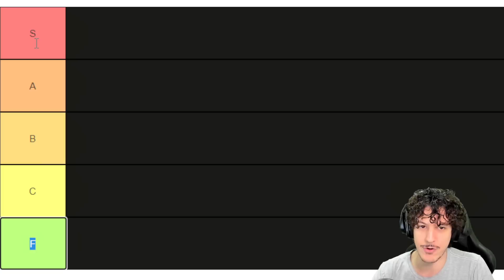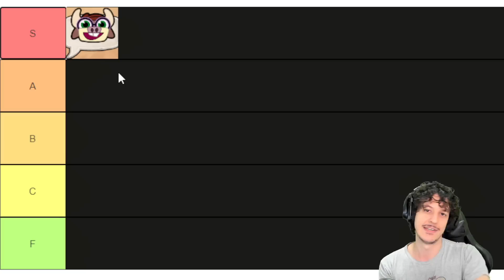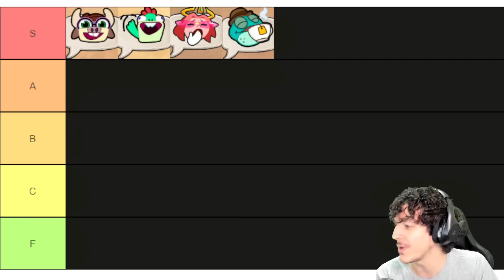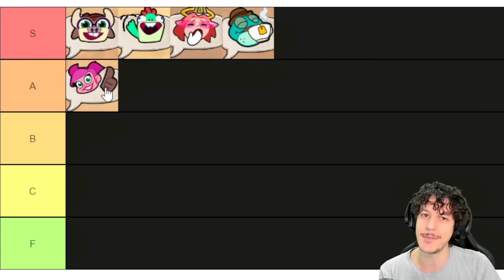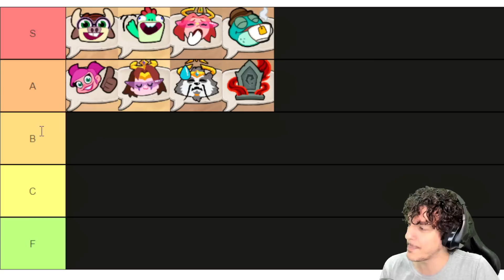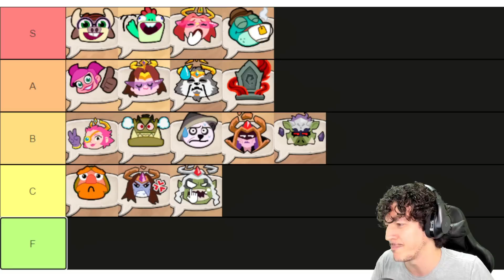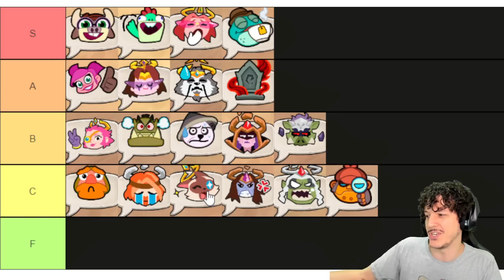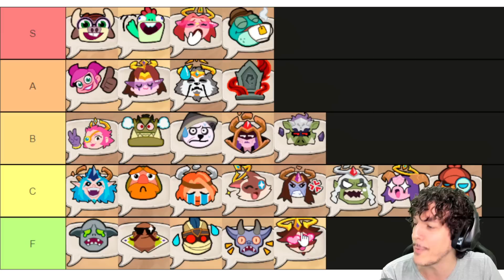COMO VAI FICAR O META DO CAMPOS DE BATALHA AGORA???